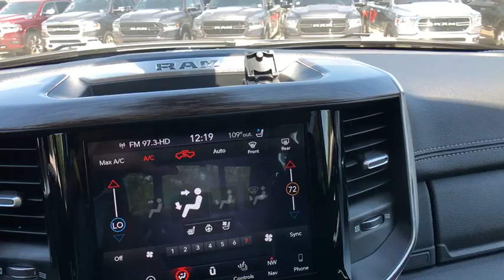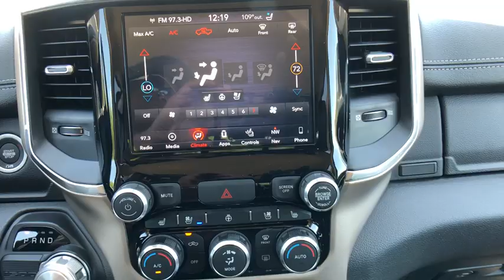2019 Ram 1500 Austin, New Braunfels, Boerne, San Marcos, San Antonio, TX 0N860410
Diamond Black N 2019 Ram 1500 available in San Antonio, Texas at San Antonio CDJR. Servicing the Austin, New Braunfels, Boerne, San Marcos, TX area.

11910 Interstate 35 Frontage Rd

Factory MSRP: $51,060 $12,765 off MSRP! Recent Arrival! 1500 Laramie, 4D Crew Cab, HEMI 5.7L V8 Multi Displacement VVT, 8-Speed Automatic, RWD, Diamond Black, Black Leather.  $12,765 - Exp. 07/01/2019